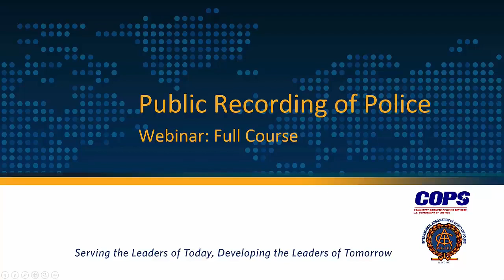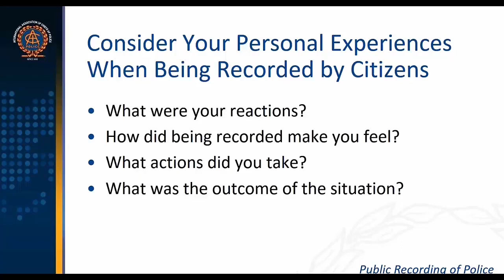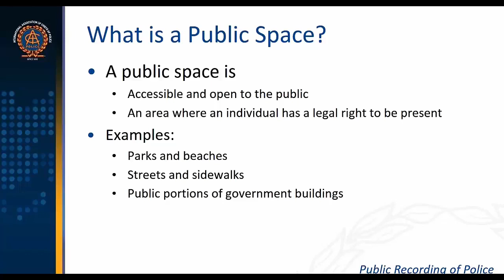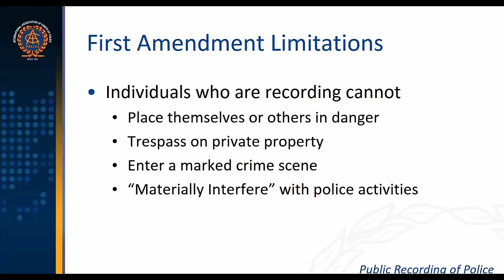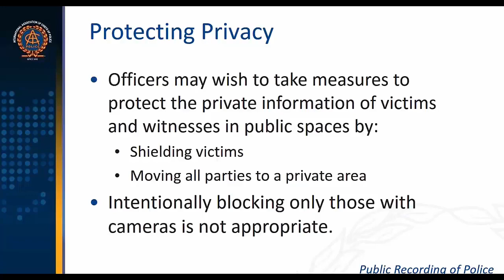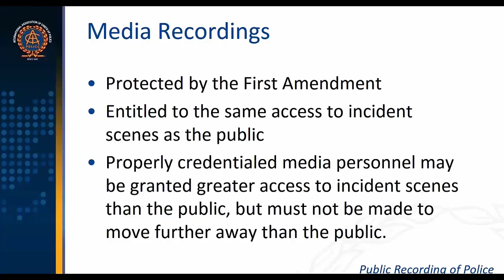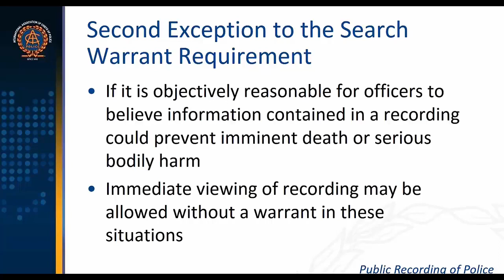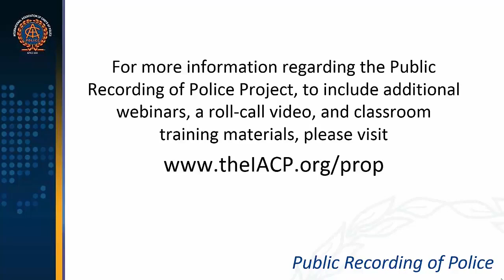(DOJ) Public Photography Training Video!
National Association Of Chiefs Of Police (DOJ) Tax Funded Police Training Video for dealing with public photography. Obviously, they haven't been showing this video to police.